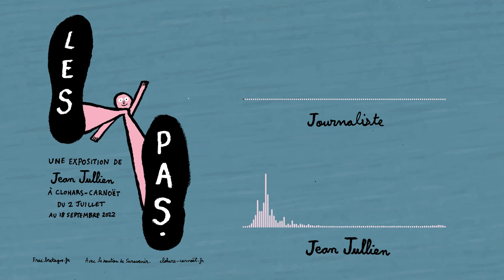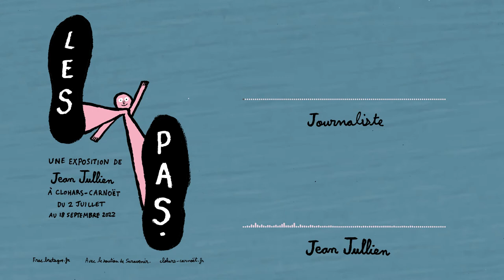PODCAST - Jean Jullien, en toute simplicité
En résidence à Clohars-Carnoët pour son exposition Les Pas, Jean Jullien nous a accordé un entretien, pinceau à la main. L'artiste revient sur ses influences, l'origine de ses œuvres et son rapport au synthétisme.